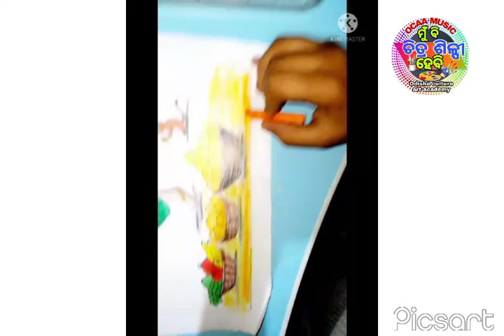ଆହେ ଲୀଳାମୟ//mubi chitrasilpi hebi//smile bandha//ocaa music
odisha culture art academy
ocaa music presents
mubi chitrasilpi hebi medha anyesana
director-basant kumar das
smile bandha